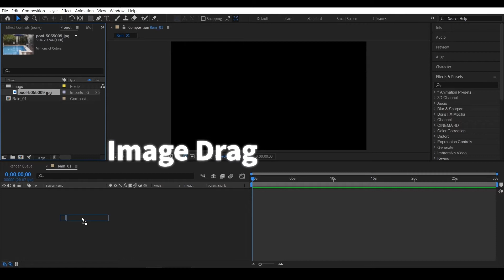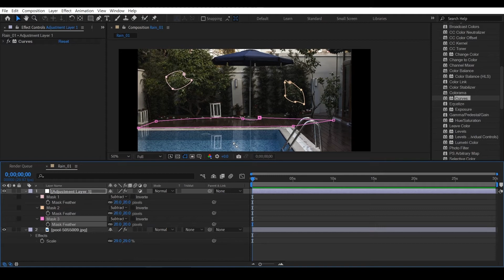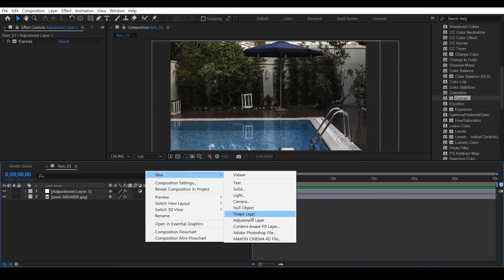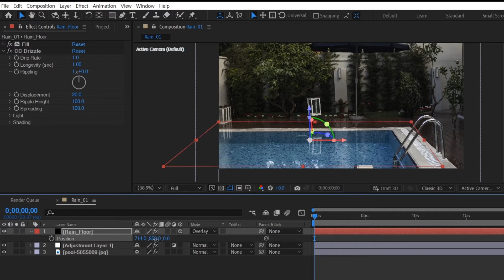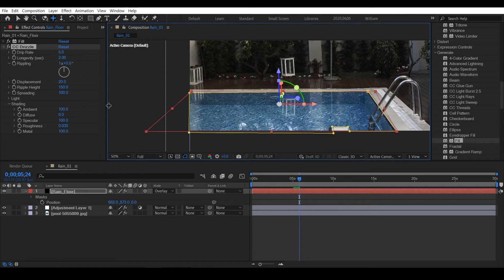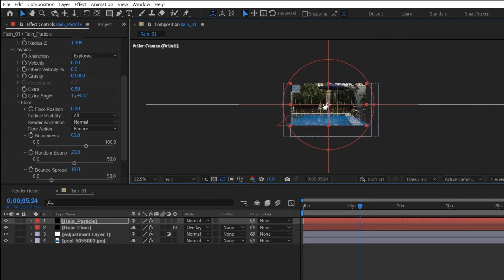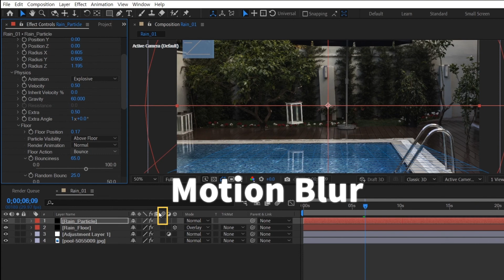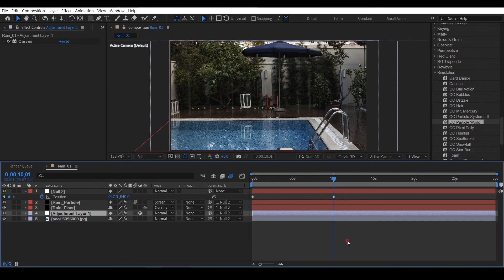애프터 이펙트 After effects Rain 비 내리는 효과 만들기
⩾ Rain  (비 내리는 효과)
      -- CC Drizzle, CC Particle World

⨝ Program
  ⩾ After effects

Our Forbidden Role by Artificial.Music